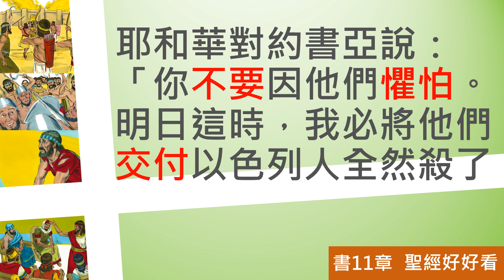[聖經好好看] 約書亞記-第11章 戰勝北方聯軍